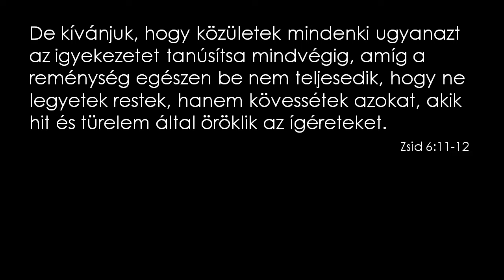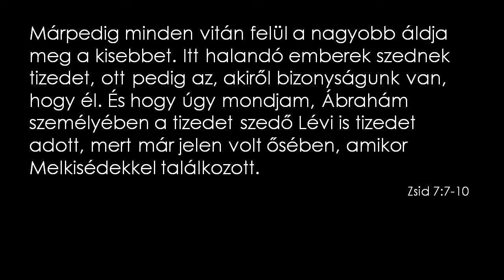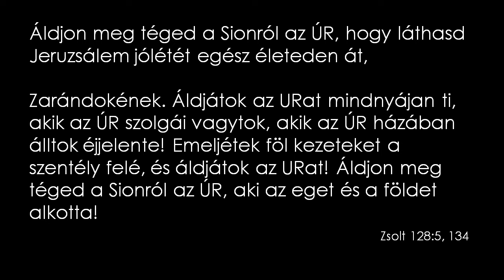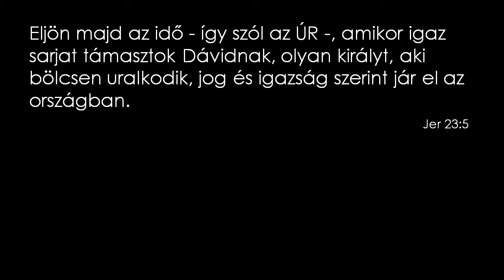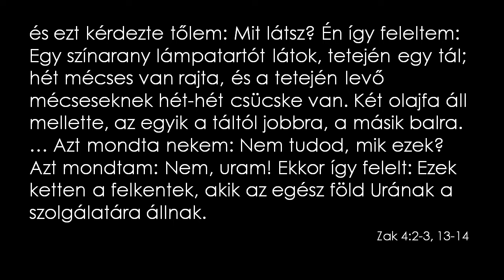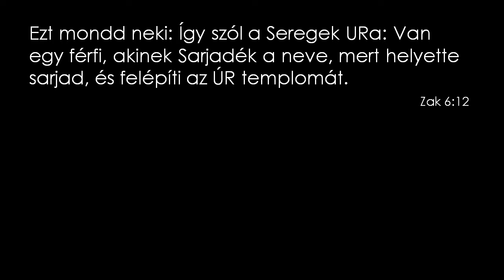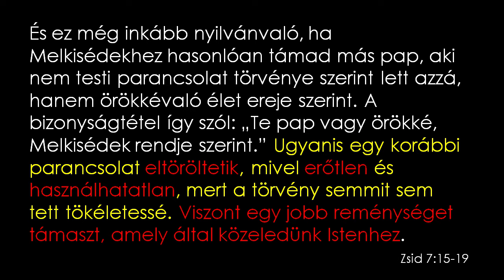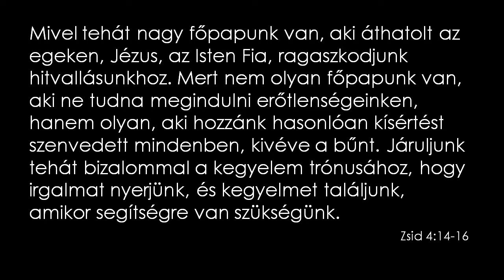Zsidókhoz írt levél - 44. alkalom - Haszontalan vallásosság - Zsid 7:11-19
Zsidókhoz írt levél - 44. alkalom
Cím: Haszontalan vallásosság
Ige: Zsid 7,11-19